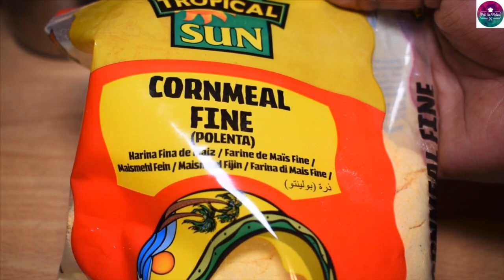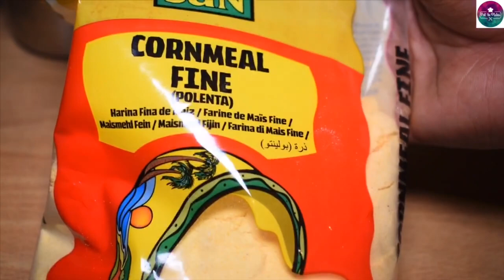மக்கா சோளம் லட்டு | Healthy Ladoo recipe | Corn Meal Laddu recipe with subtitles | Makka Solam Ladoo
Corn Meal Laddo are very easy to make & its really healthy recipe. These Ladoos can be made easily even by beginners. it can serve as a very healthy sweet/ snack for your children. Not just healthy it tastes super delicious. Give it a try :)

Ingredients:
Corn Meal-1 cup
Cardamoms- 4
Cashew nuts- 10
Almonds- 10

Preparation:
Take 1 cup Corn meal,  its available in all shops. Make sure you use the fine corn meal. its available in other two variants too ( medium & coarse)

Take 3/4 cup brown sugar( white sugar can also be used) add 4 cardamoms and grind it in a mixer to make fine powder.

In a heated Pan, add 1 tbsp ghee once its melted add 10 cashew nuts & 10 finely chopped almonds & fry them well.

Add 1 cup Cornmeal & 1/2 cup wheat flour to this & saute well. Once the flour is fried well it will change colour slightly.

At this moment, add the powdered sugar & saute well for 2 minutes. Maintain low flame throughout.

Once the flour is  fried well, add 3 tbsp melted ghee & saute it well for 1 min. Ghee should be mixed well with the flour.

Once its fried well move it to the mixing bowl.  Now the flour will look dry, we can't make ladoo on this. Add 2 tbsp hot milk step by step & mix it well.

While adding the hot milk, sugar will melt and make the flour wet & conducive for making ladoos.

Make round shape Ladoos using the flour. Healthy Corn meal Ladoo is ready.

Even though we have added milk, it will stay good for 5 days if kept under room temperature.

I hope you will like this recipe. Do share your opinion in the comment box.

I will meet you with another recipe, till then take care. Greetings.